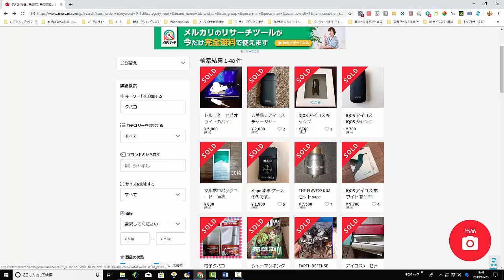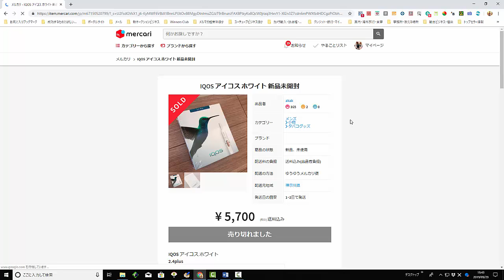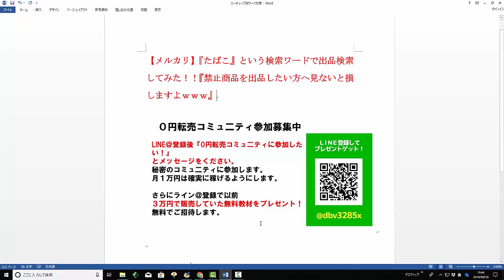【メルカリ】『たばこ』という検索ワードで出品検索してみた！！『禁止商品を出品したい方へ見ないと損しますよｗｗｗ』【佐々木一之】